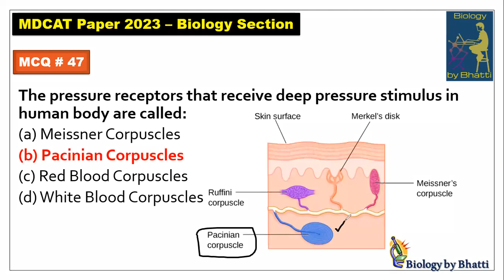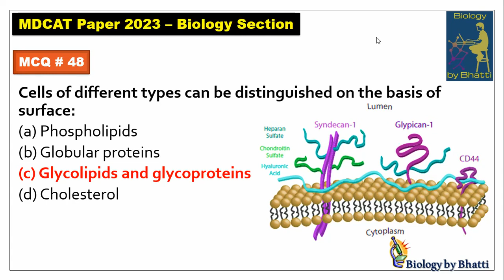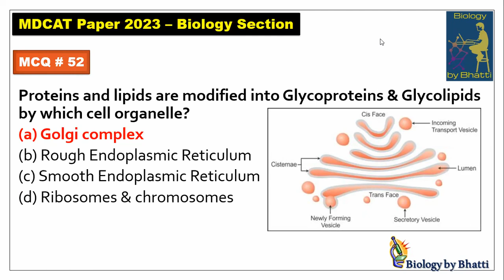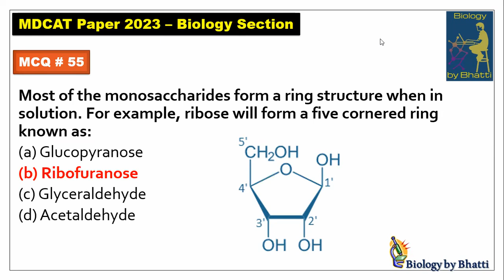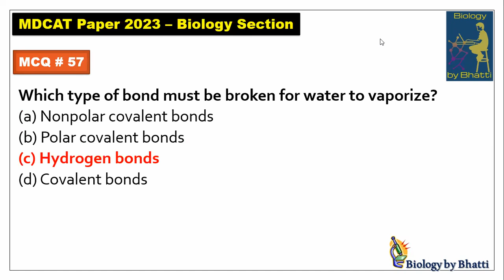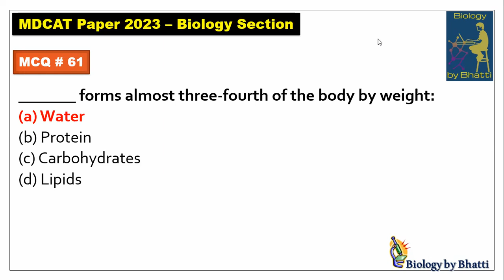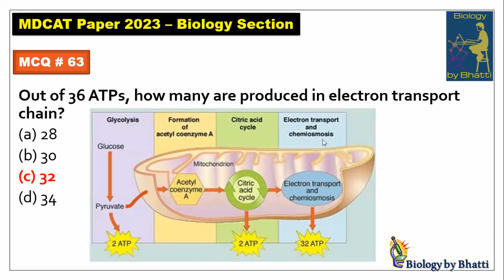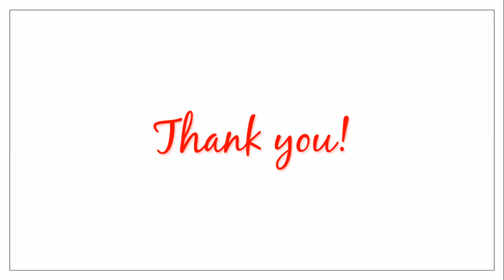UHS MDCAT Paper 2023 (Biology Section With Answers & Explanation) Part-3